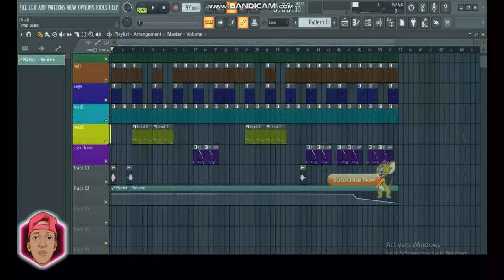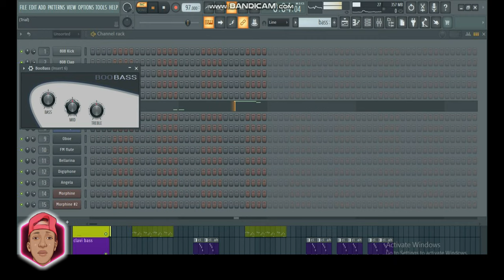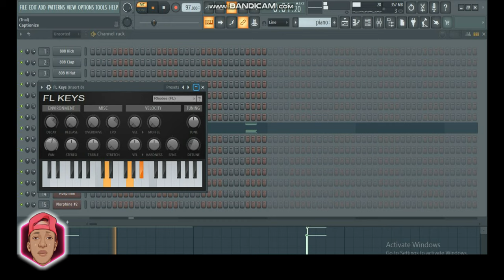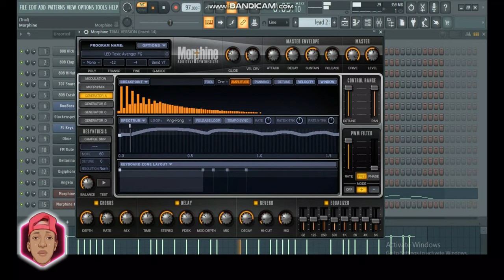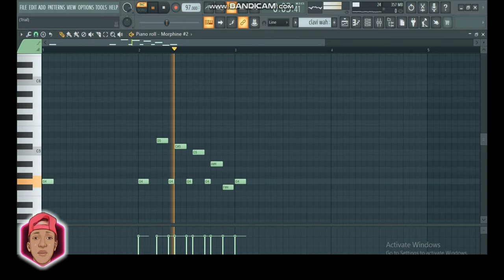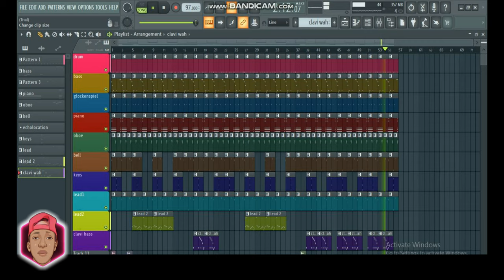Gta san andreas theme song (prod by 808protunez)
Jah bless you

Beautiful in Its Simplicity.